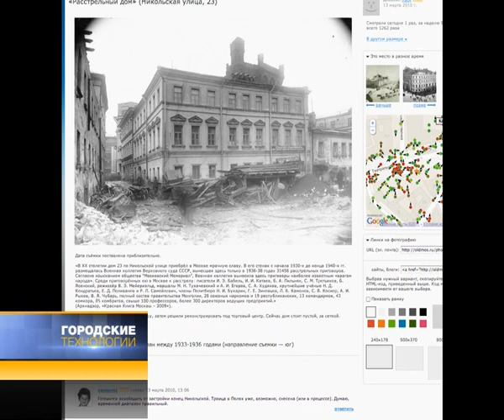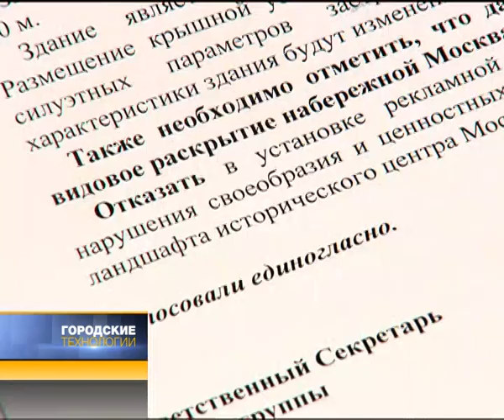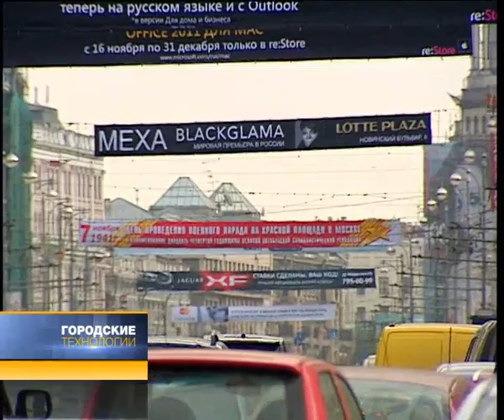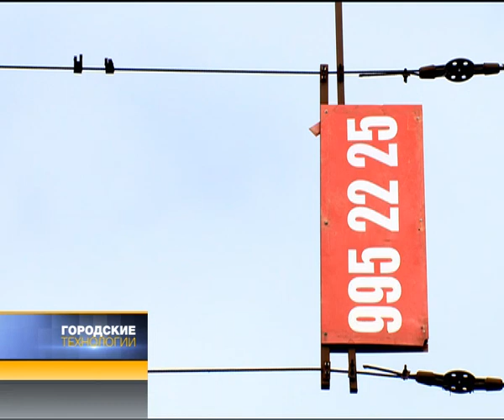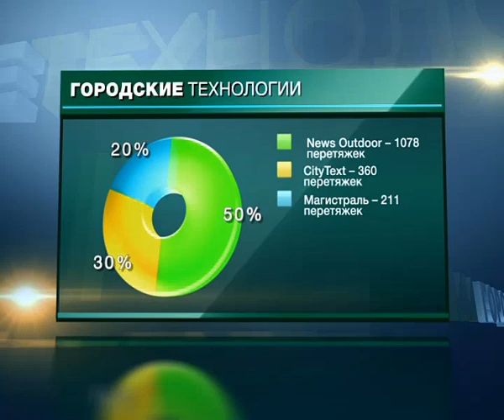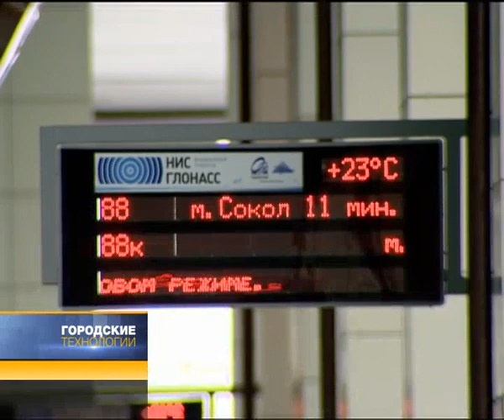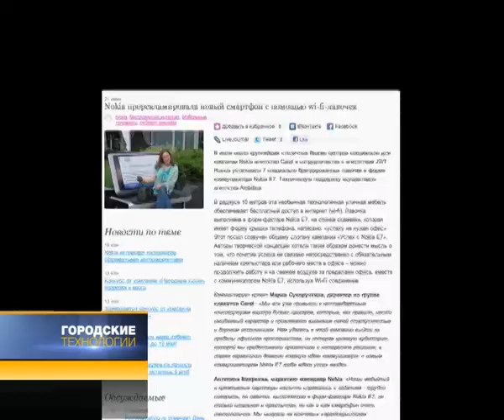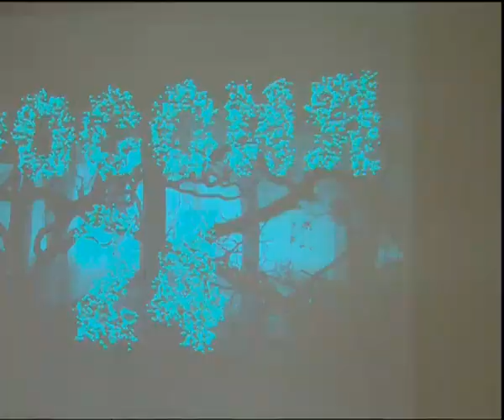Интервью со мной на Вести 24